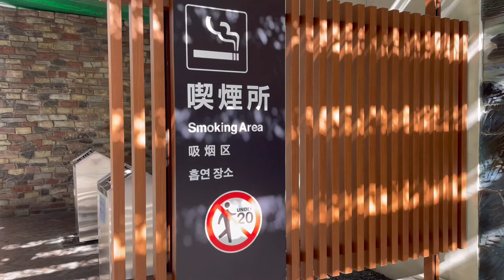ARKAS SASEBO THE EVENT CENTER |4K HDR SASEBO JAPAN 2021 |ASMR WALK TOUR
THIS VIDEO IS ABOUT: ARKAS SASEBO THE EVENT CENTER |4K HDR SASEBO JAPAN 2021 |ASMR WALK TOUR

My name is Riz and today let me take you to Arkas Sasebo .This modern building near JR Sasebo Station is an event center were you can enter freely without ticket to view some of the public display arts.Enjoy the walking tour and this video is made for 4K HDR for clear vision.

DONT FORGET TO LEAVE YOUR COMMENTS THAT I LOVED TO READ.

KEEP SAFE EVERYONE AND MAY GOD BLESSED US ALL.

HAPPY WALKING,
MUCH LOVE